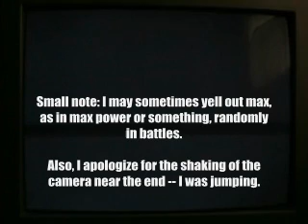Let's Play Arc the Lad: Twilight of the Spirits - Part 3/36